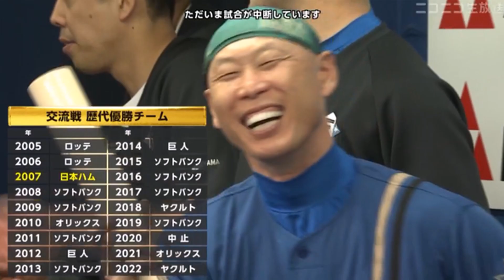【さすがエンターテイナー】稀哲コーチ、遊びだす【5chまとめ】